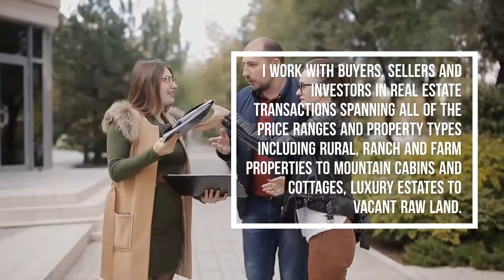Real Estate Brokers Near Me